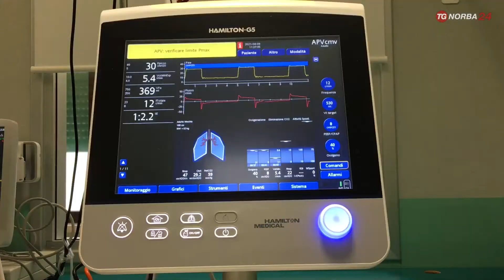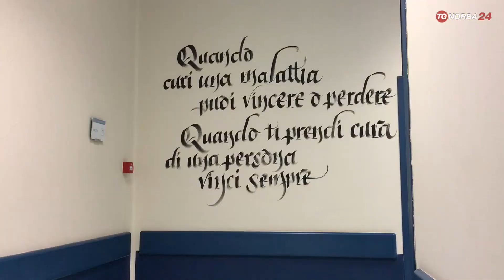Andria, record donazioni di organi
Numeri da record frutto di una grande organizzazione che diffonde la cultura della donazione. La Asl BT si è distinta in Puglia per l'alto numero di donazioni multiorgano che vengono effettuate.